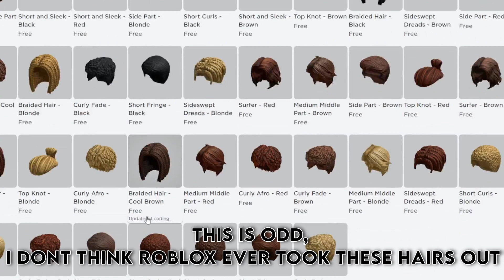THIS FREE HAIR IS FINALLY BACK😃 (2023)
NEW FREE HAIR YOU MUST GET IN ROBLOX!😃(2023)

IB: @piinkblinks @luvxshineofficial @Gunslaya @iDatchy- @NotAmberRoblox- @kracmarr